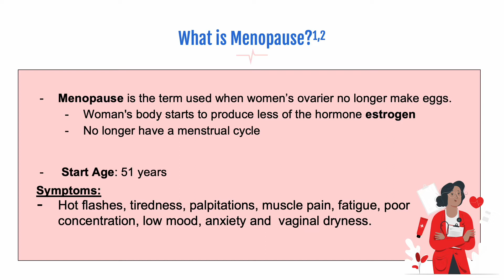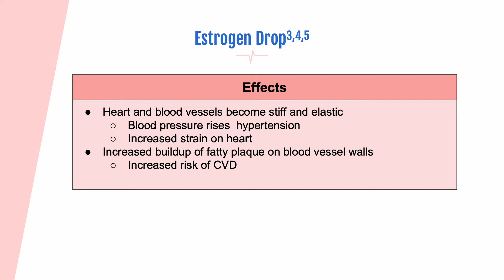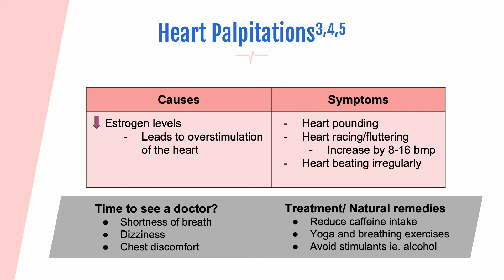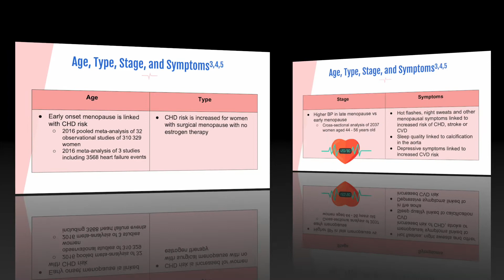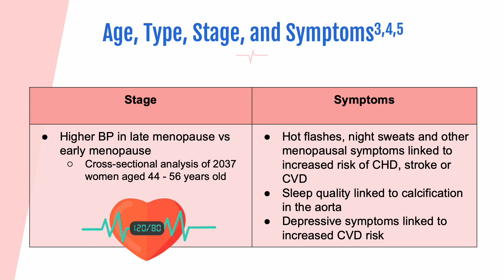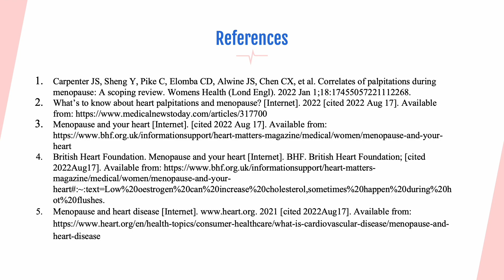How Menopause Impacts the Heart | Dr. Curnew MD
In this video, our Women's Health team discusses how menopause influences heart health! Here, we discuss what changes can occur during menopause, how menopause increases one's risk of heart disease, and what WE can do about it!

Thank you for checking out our videos!

Time Stamps:
00:00 Introduction
00:34 What is Menopause?
01:29 Estrogen Drops
02:14 Heart Palpitations
03:33 Menopause and Cardiovascular Risk
06:55 What Can We Do?
08:23 Wrap Up

👍 Consider signing up for one of our many Zoom SUPPORT GROUPS in 2022